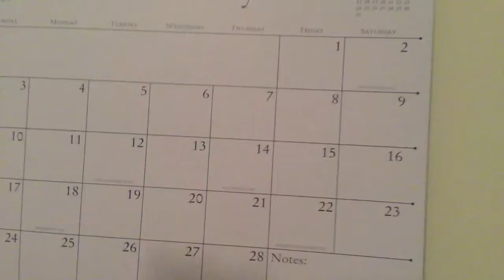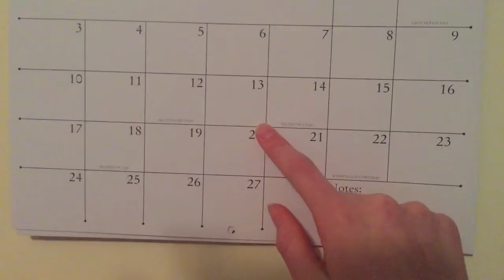When Will My Life Begin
Video star by Hannah and Cora